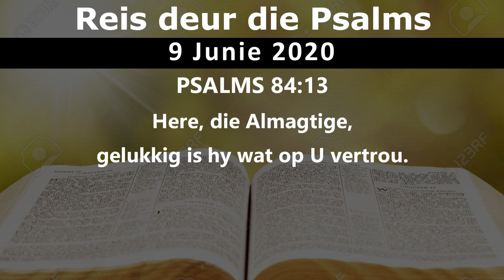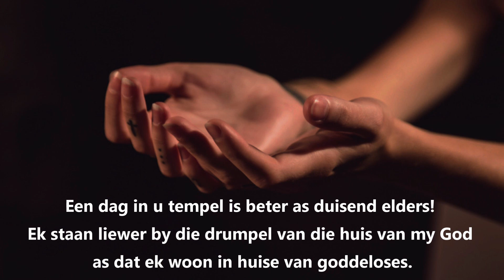Ek verlang na U woning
Psalm 84
Reis deur die Psalms saam met Willie en Natasha Joubert.

Faithful hands of Getroue Hande is 'n Bediening wat gefokus is op gehoorsaamheid aan God se Woord.

Ons poog om die waarheid van gehoorsaamheid te bedien wêreldwyd in die voorbereiding van Sy bruid en Jesus se koms.

Vir Finansiële ondersteuning:

Nuwe Begin

Eerste Nasionale Bank Tjek acc.